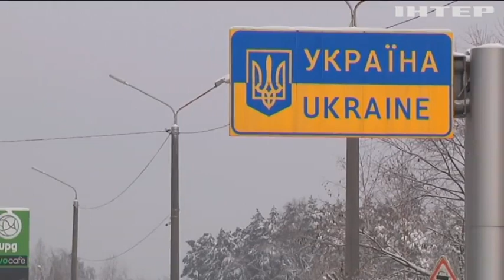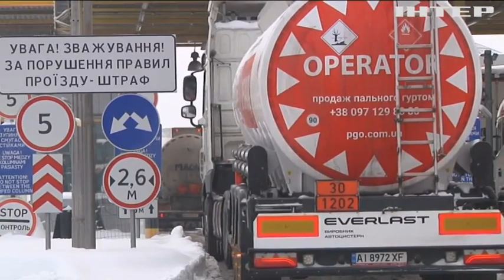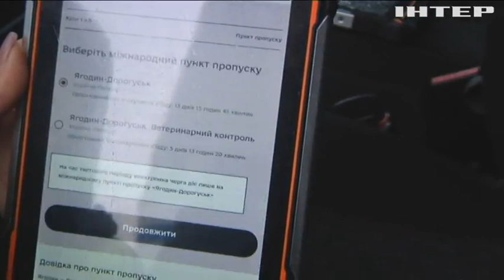Електронна черга загальмувала пропуск вантажівок на пункті пропуску "Ягодин-Дорогуськ"